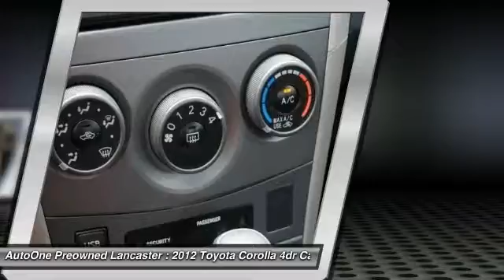2012 Toyota Corolla Lancaster PA 9685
2012 Toyota Corolla S

S Power Moonroof, Alloy Wheels, 34 MPG Highway***LOW MILES***, ***NEW PA STATE INSPECTION and EMISSIONS***. Corolla S. Hey! Look right here! How much gas are you going to start saving once you are riding away in this wonderful-looking 2012 Toyota Corolla? An Insurance Institute for Highway Safety 2012 Top Safety Pick. USB iPOD input. ***WE BUY CARS***. Great financing too at Auto One -- our team will work hard to get you attractive financing to suit your budget and lifestyle. Auto One employs Market Based Pricing. Don't wait-- vehicles like this never last long: Call, stop in, or apply online today!